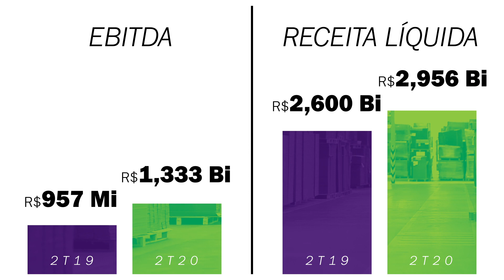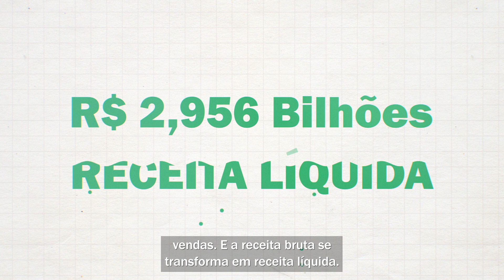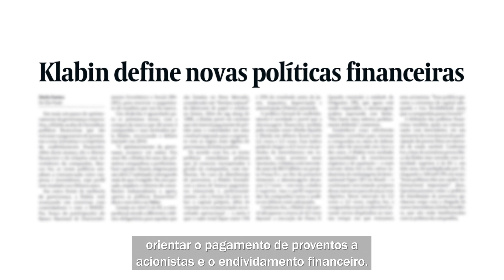Resultado Financeiro Klabin 2T20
Metade de 2020 já foi, e que desafiador! Temos sido prudentes e ágeis na tomada de decisões e, como consequência desses esforços, nosso EBITDA atingiu o melhor resultado da história da Klabin: R$ 1,333 bi. Além disso, nosso volume total de vendas também cresceu, impulsionado, principalmente, pelo aumento na demanda de itens de primeira necessidade. Seguimos inovando, cuidando do nosso time, atuando de forma sustentável e tomando todos os cuidados que o momento exige. Quer saber mais sobre nossos resultados do 2T20? Assista ao vídeo e confira o balanço completo no